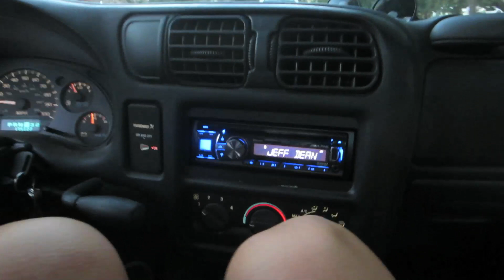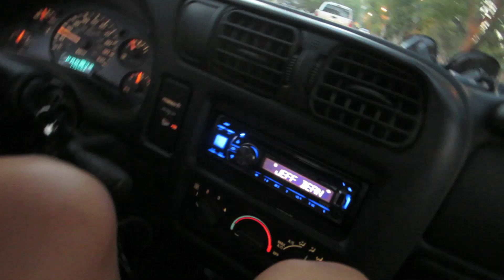I WOULD BE NAKED WITHOUT YOU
We introduce cory to our goat and cow friends and Kevin gets mad when I tell him who he reminds me of.

Tomorrow:

Reno, Nevada
89504